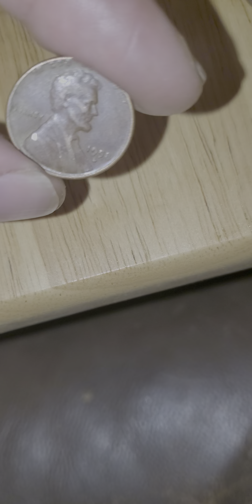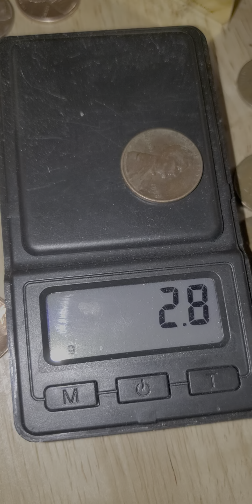1958 D Lincoln wheat cent that weighs 2.8 g????